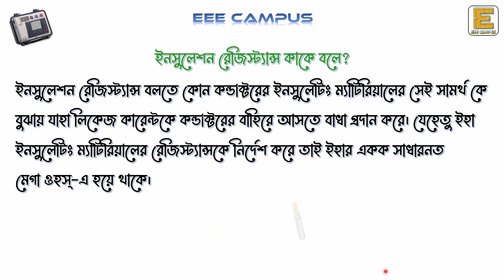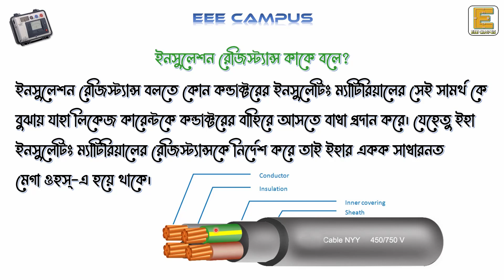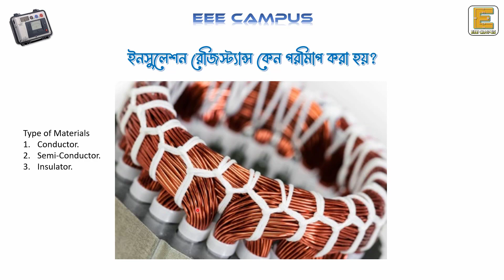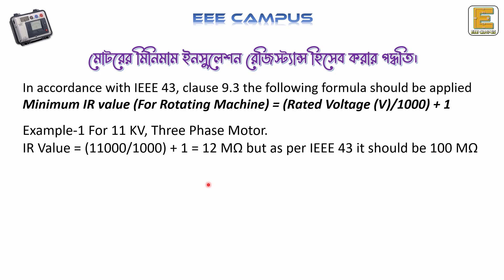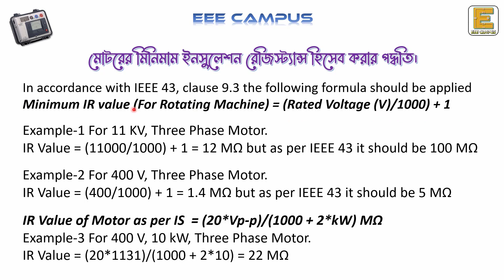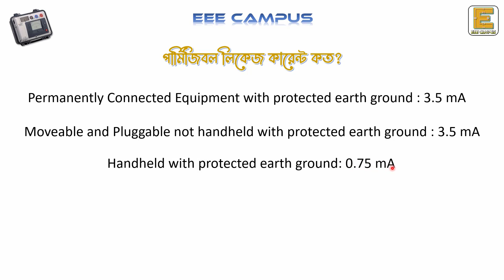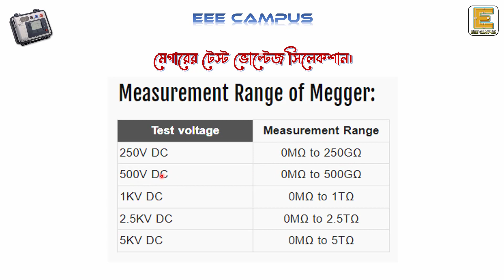Calculation Of Insulation Resistance | Megger Test Voltage.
Hello, friends
I’m Zahid Rahman it’s an EEE campus presentation.
Today I’m showing calculation of insulation resistance of a motor in bangla? Insulation resistance of a conductor is the strength of that insulating material which prevents the leakage of current to outside conductor.

Thanking you.

Credits: think media